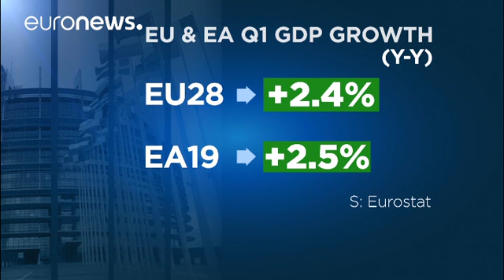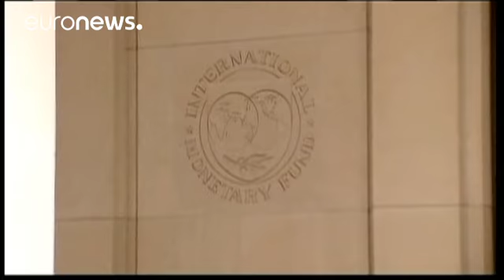L'eurozona cresce al rallentatore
Incoraggianti ma non soddisfacenti i dati di crescita dei paesi dell'eurozona. Molto scarsa la crescita della Gran Bretagna…